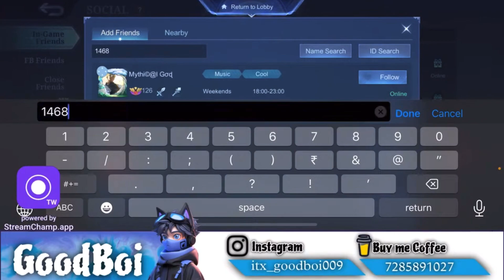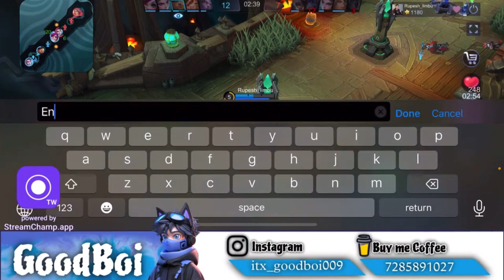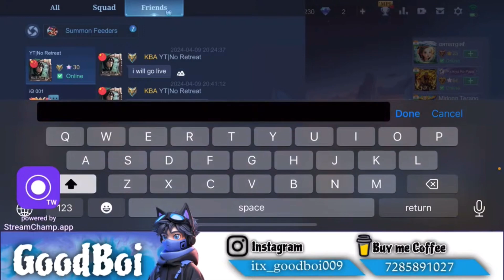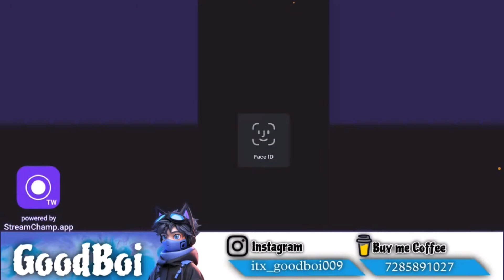3K Special 150 + People ko Diamond Giveaway 💎 | Mlbb Diamonds Giveaway for Promo Event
𒀽MONDAY TO SATURDAY
Stream Timings: 10:00 PM & 11:00 PM
Wanna Support Me?
𒄠Paytm/Googlepay/Phonepay
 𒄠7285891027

𒀽Hidden Identity - Its Your Brother Buddy’s
Wanna Support Me?
𒄠Leave Lovely  Comment ❣️
Comment Me Batana Video Kesa Laga
𒀽Device - IPHONE 14
𒀽Software - VN

𒀽Hey Everyone,
GoodBoi here,

GoodBoi .